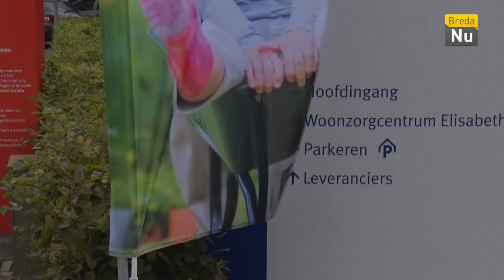Breda in Beeld: Welzijnsbeurs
De Welzijn Beurs voor de 60+-er van nu. Organisator André Pleur en zijn team hebben afgelopen weekend de eerste editie van een beurs voor actieve en enthousiaste 60+-ers georganiseerd.